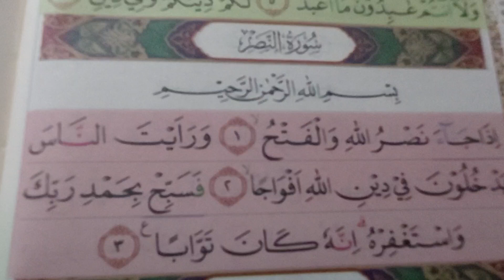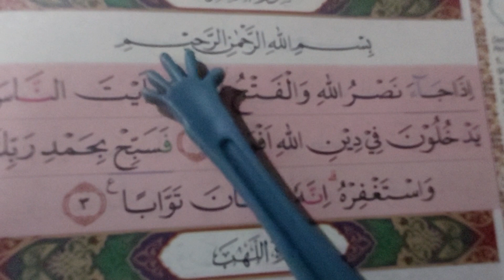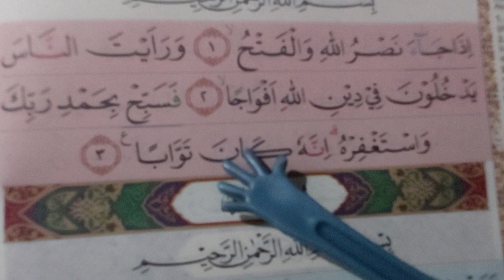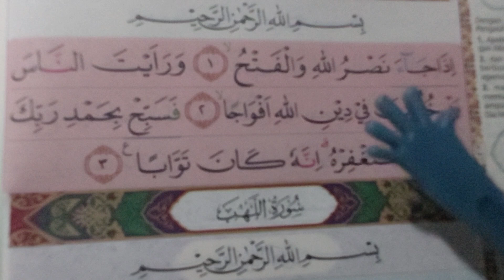Mari Mengaji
surat Anashru